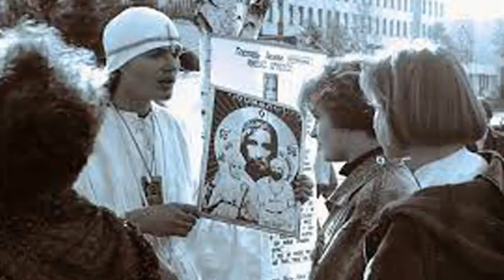Магия, Колдовство, Заговоры и Молитвы - это Путь к Исцелению или Манипуляции Шарлатанов.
Магия, Колдовство, Заговоры и Молитвы - это Путь к Исцелению или Манипуляции Шарлатанов. В этом мы и постараемся разобраться в этом видео.